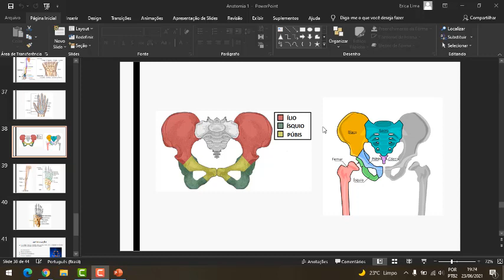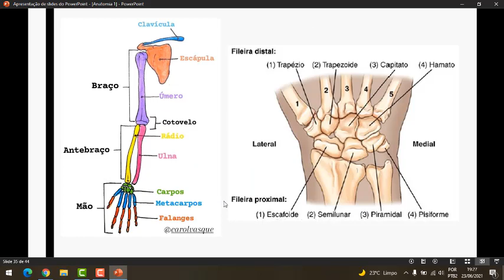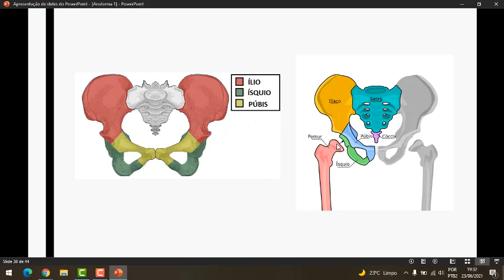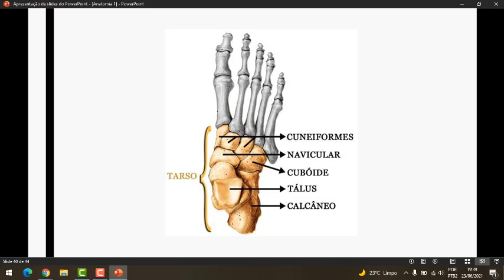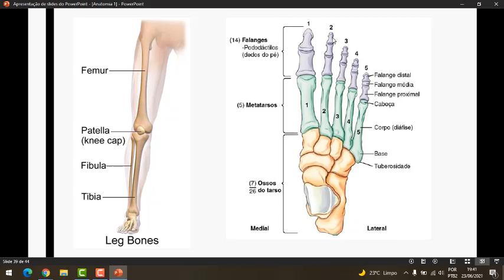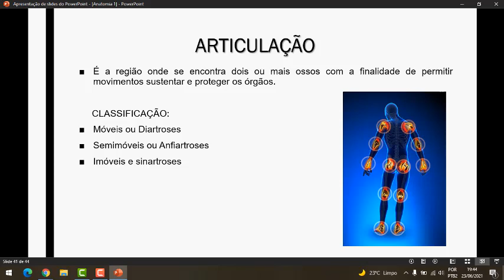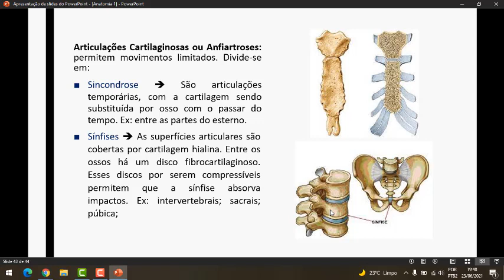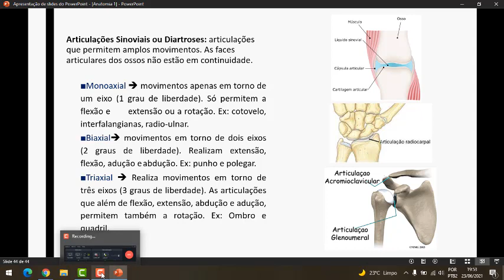AULA 05 ANATOMIA l - TURMA 17 - ''Prof.: Érica Naísa''.